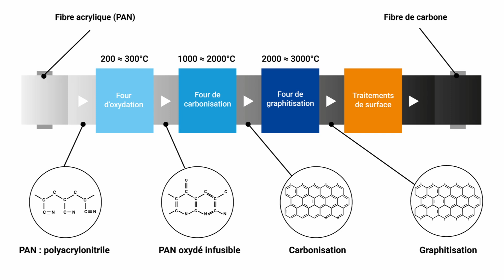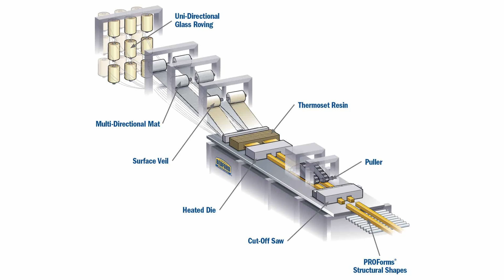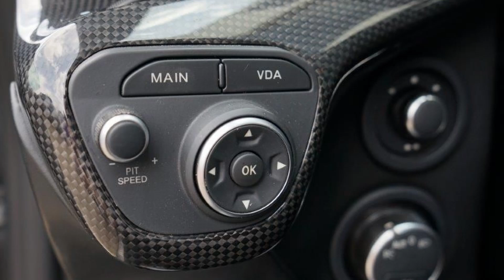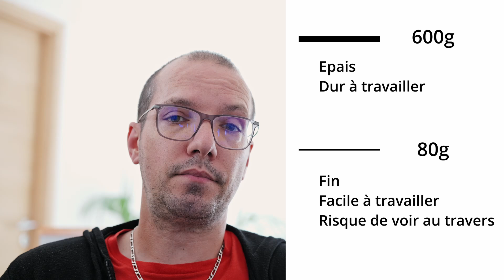Tissage des fibres composites... Explications!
🎥 Dans cette vidéo, je vous explique, le plus simplement possible, les différents tissus que vous pouvez trouver sur le marché. On va parler tissage, grammage, fabrication, dénomination...

⏱️ La vidéo fait environ 5 minutes 30.

Sommaire
00:00 - Introduction
00:16 - Les matériaux
01:12 - Les tissages
02:40 - Les dénominations
03:47 - Les grammages